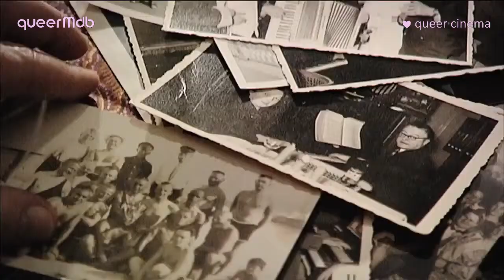Klänge des Verschweigens -- werbefreier HD-Trailer deutsch | german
*** KLÄNGE DES VERSCHWEIGENS (2012) ***
Hannelore Hoger (Sprecherin)
Ulrich Noethen (Sprecher)

Regie: Klaus Stanjek

[nu queer cinema: schwul]